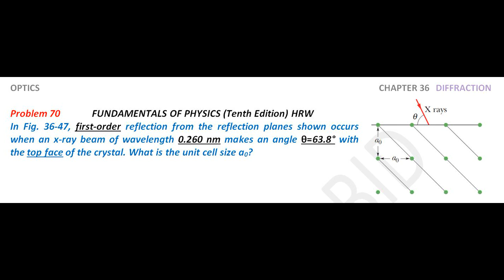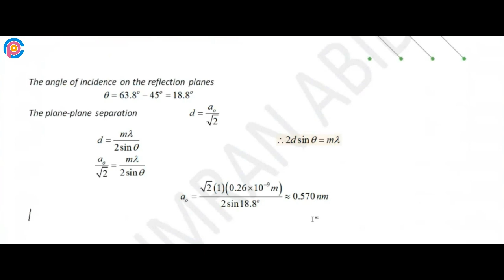Halliday resnick chapter 36 problem 70 solution | Fundamentals of physics 10e solutions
In Fig. 36-47, first-order reflection from the reflection planes shown occurs when an x-ray beam of wavelength 0.260 nm makes an angle θ=63.8° with the top face of the crystal. What is the unit cell size a0?

resnick halliday
halliday physics